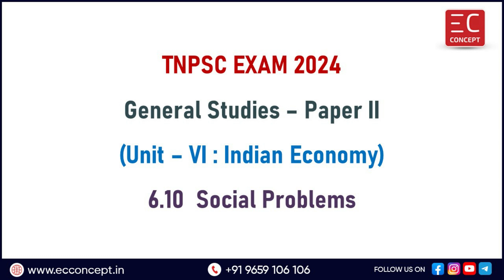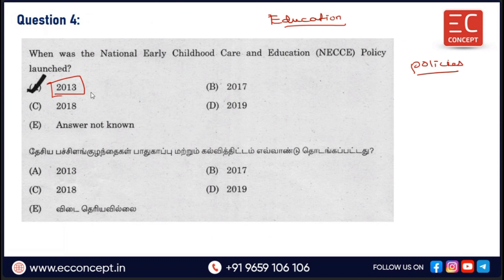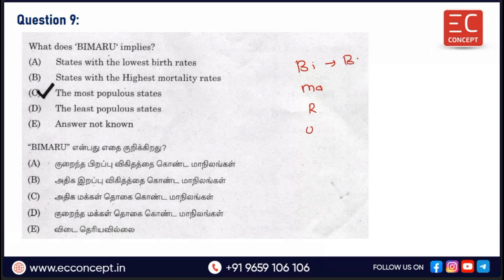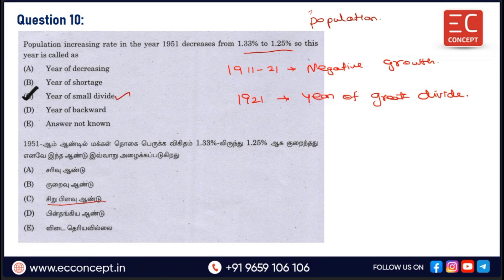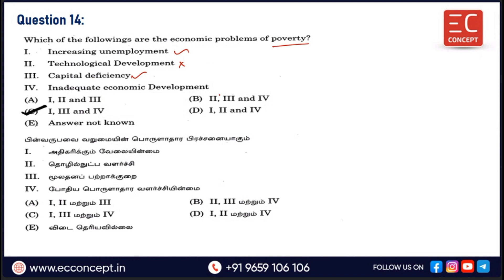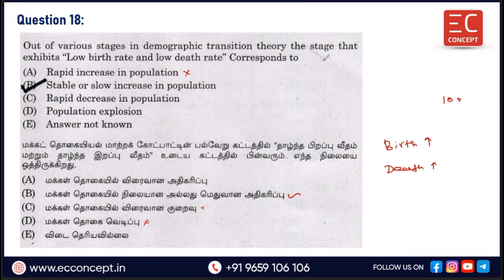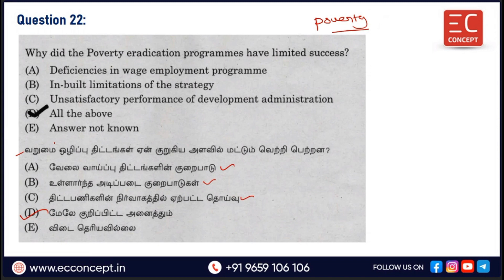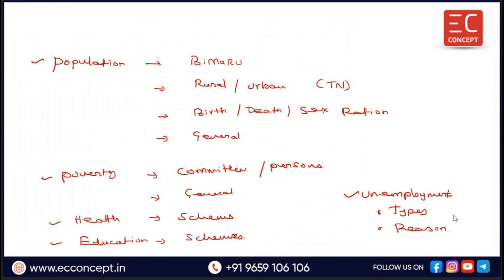TNPSC EXAMS-GS - 6.Indian Economy - Chapter 10- Social Problems - PYQ Discussion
In this video, we have discussed the TNPSC General Studies - 6.Indian Economy - Chapter 10 - Social Problems  - Previous Year Questions and Answers Discussion.

All the questions are from 2020, 2021, 2022 and 2023 TNPSC exams.